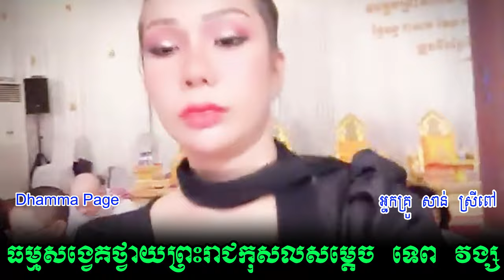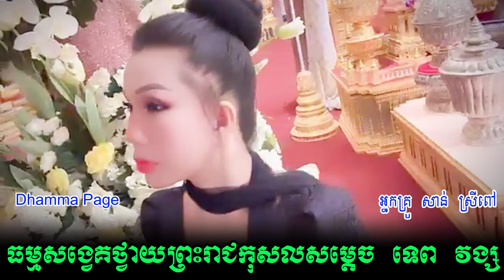ធម្មសង្វេគថ្វាយព្រះរាជកុសលសម្តេច ទេព វង្ស - San Sreypov អ្នកគ្រូ សាន់ ស្រីពៅ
សូមអរព្រះគុណនិងអរគុណ👏